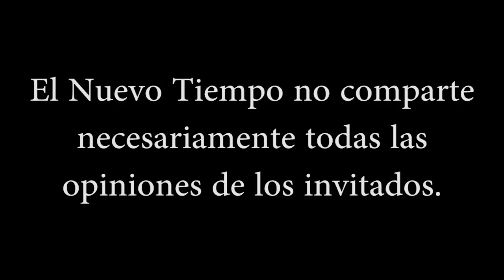"Vi cuerpos humanoides y mucha tecnología que pronto se dará a conocer"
Contacto con Iris Carbonelli:
Youtube: Consciencia Estelar, Iris Carbonelli

Muchas gracias a todos los miembros del canal:
Carlos Sotomayor
Miller Reyes
Yovana Monsalve
Anabel Sánchez
Yolanda Linares
Martha Mendez
Nidia Anzaldua
Dereckares
M. Teresa Hdez franco
Katiuska García
Mercedes velez sanchez
maria VASQUEZ
Anabell Reyna
yoram haves
sirene
Manuel Valenzuela Gonzalez
Paty Urrea
Paula Martínez
Jonatan Lorenzo
Vezna Crawford
Ventas Maquinaria
Susana Tresen
German Yavarone
Cecilia Sotelo
Irma Villalba seed of love
Maya psy
Irasema Rangel
MIHAELA CREANGA
Maria G Lopez
Alfred P. Li
Ma. Elena Díaz Castro
Marie Rivera
Galdino Fierros Canseco
malena cardenas
luz cristina rubiano orjuela
dinora martinez
David Esparza Aguirre
Rosa Vega
Sonia Alfaro
Rita Riveros
Amni Anet
Rosa Mericaechevarria
Carmen Romanelli
Estrella Petrina Aranaz
Luz Huerta